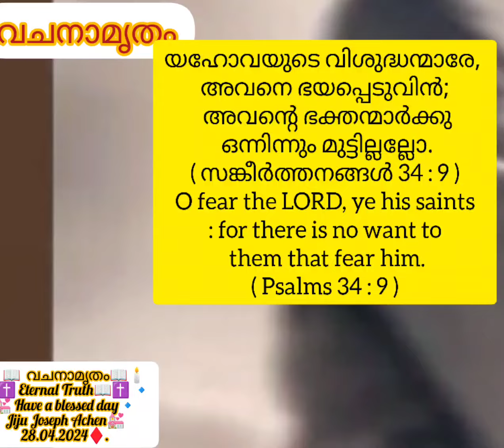🕯📖 വചനാമൃതം📖🕯📖✝️ Eternal Truth📖✝️ 🔹💒 Have a blessed day🔹Jiju Joseph Achen💒28.04.2024♦️.